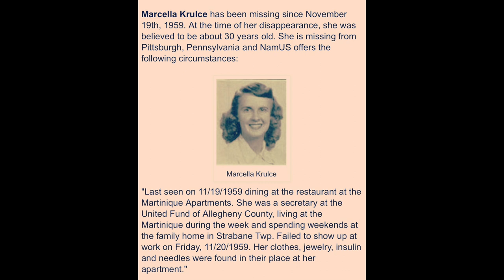Mary Ann Verdecchia | Missing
Discussing the disappearance of Mary Ann Verdecchia.

If you have any tips or information on this case please call Pittsburgh Police Bureau at:

(Watch in 1080p for best quality plz)
Thank you to all my subscribers & views, I appreciate each and every one of you!!

                                                                                                                   xoxo -L